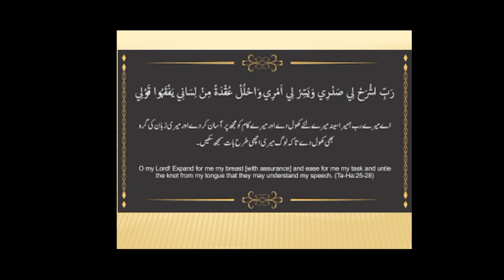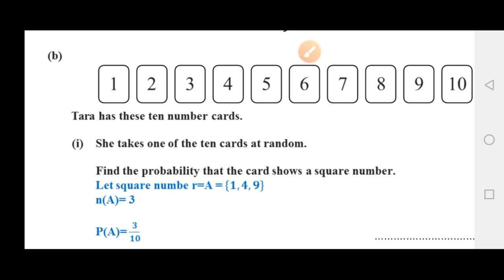O Levels Papers Solution Q.4 b i